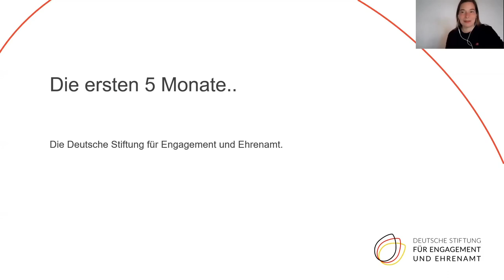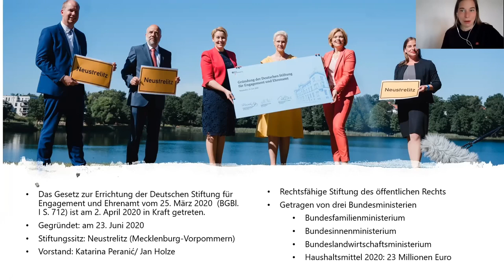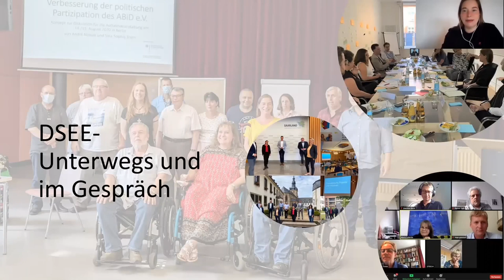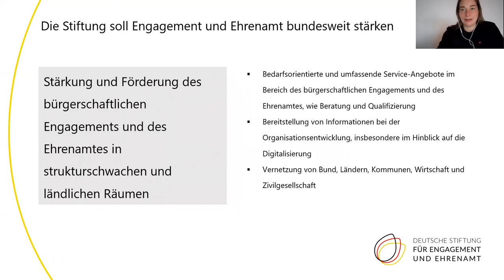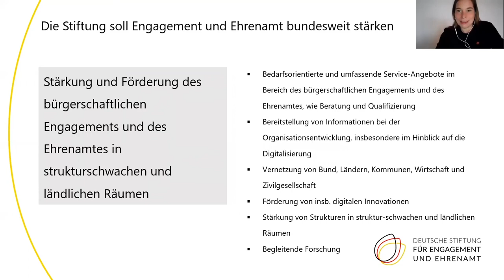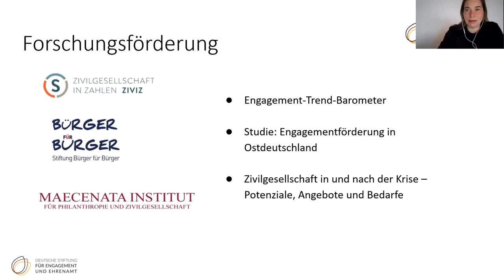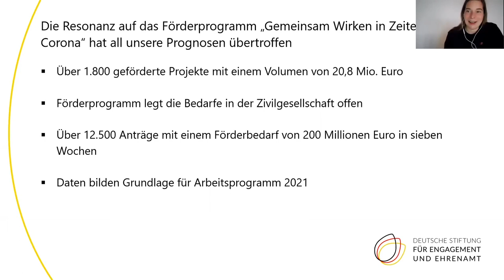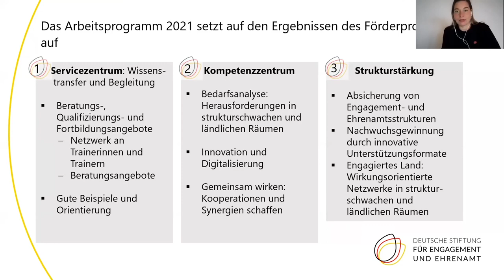rC3 - Digitales Ehrenamt meets Deutsche Stiftung fuer Engagement und Ehrenamt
None

Seit dem Sommer 2020 gibt es in Deutschland eine Bundesstiftung fuer die Foerderung von Ehrenamt und Engagement. Wir treffen Katarina Peranić, Vorstaendin der Stiftung, um uns mit ihr darueber auszutauschen, was Zukunft, Technologie und Ehrenamt miteinander verbindet, welche Ziele die Stiftung verfolgt und wie man eigentlich mit einer Institution im Aufbau 23 Millionen Euro Foerdergelder an Tausende Projekte in nur wenigen Wochen ausschuettet, um die Digitalisierung ehrenamtlichen Engagements in der Pandemie zu unterstuetzen. Das Gespraech fuehren wir via Videokonferenz aus dem gemeinwohlorientierten Video- und Tonstudio des Verstehbahnhofs Fuerstenberg/Havel, das in nur 8 Wochen mit Foerderung aus eben diesem Programm aufgebaut wurde.

daniel domscheit-berg